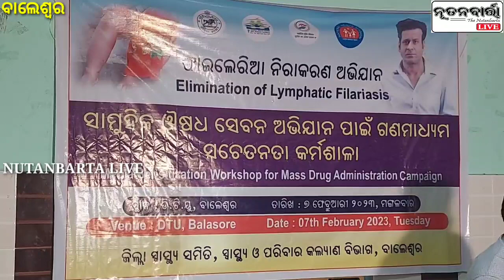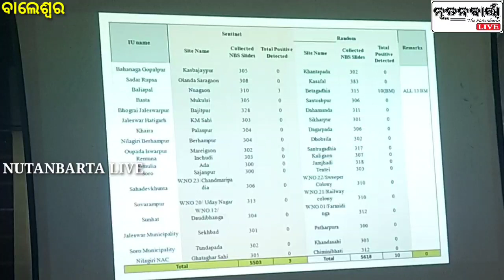ଜିଲ୍ଲାରେ ଫେବୃଆରୀ ୧୦ରୁ ୧୯ ପର୍ଯ୍ୟନ୍ତ ଫାଇଲେରିଆ ନିରାକରଣ ପାଇଁ ଔଷଧ ବିତରଣ କାର୍ଯ୍ୟକ୍ରମ